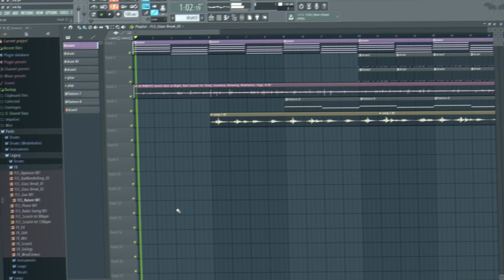Until Sirep - Lofi | Guitar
Lagi sering dengerin lagu" lofi, jadi kepikiran buat lagu lofi sendiri, berhubung adanya gitar, akhirnya coba bikin nada dari gitar, trus bikin beat nya pake aplikasi fl studio di laptop, mungkin masih banyak kurangnya yaa memang masih belajar harap maklum.Aku kasih judul Until Sirep soalnya di denger-denger lumayan lah ya, bisa buat rebahan pengantar tidur wkwkwkw :v.

Semoga bisa cocok di telinga kalian dan bermanfaat buat apa aja hehe
!!! Lebih mantab kalo pake headset !!!

Kalau ada kritik atau saran langsung komen aja, sama kalau ada request ya..